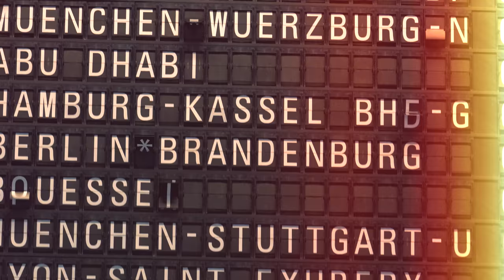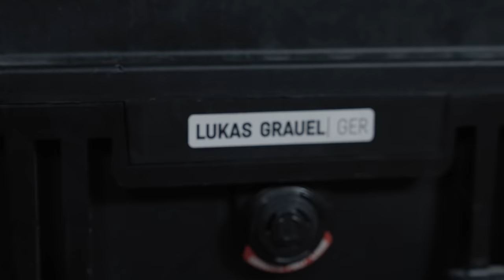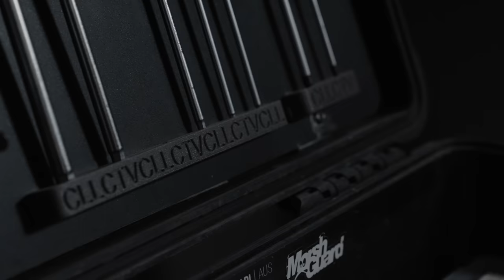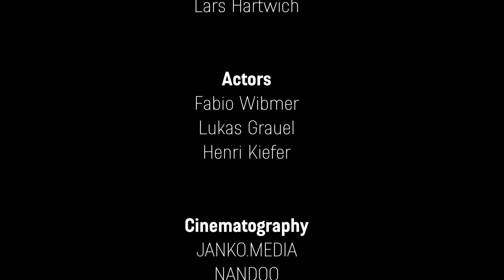Canyon Dream Bike Build | New Torque Mullet Fabio Wibmer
We all know that excitement of a new bike day, just seeing you bike for the first time, knowing that it's the cleanest it’ll ever be before you take it out to hit the trails for the first time. But before the riding gets going, there’s the therapeutic process of building the bike to be done.

World cup mechanic Lukas Grauel on the tools again for a Fabio custom build, but this time he wouldn’t be on his own in the workshop this time as the anticipation was too much for Fabio who travelled to our HQ in Koblenz, to get stuck in with the bike build himself.

So sit back and enjoy pure bike assembly glory, with a hefty cameo appearance of the man himself on the tools.,

You can check out the Torque Mullet CF Fabio Wibmer model